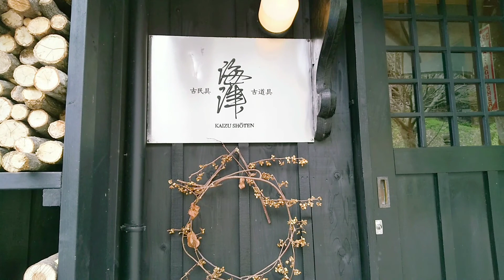【Vlog -20】Cherry Blossom in Shiga, Japan 2021 (Sakura)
Shiga Prefecture is home to many places where brilliant cherry blossoms bloom in the springtime.

Hikone Castle :
Hikone Castle is a National Treasure and counted among the greatest castles in the world.
In spring time, 1200 trees with eight varieties of cherry, including Yoshino cherry, all bloom at once, creating a fabulous sight.

Kaizu Osaki Peninsula :
Kaizu Osaki is a peninsula that just into Lake Biwa  and boasts more than 4 km of Yoshino cherry trees, which bloom spectacularly in spring.

ミュージシャン：ASHTOSHI